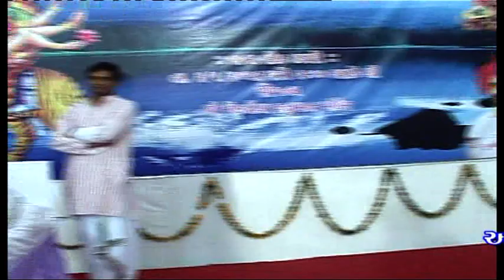Yagneshbhai Oza : Shree Mad Devi Bhagvat Katha -2016, Part -19, Pandesara Surat